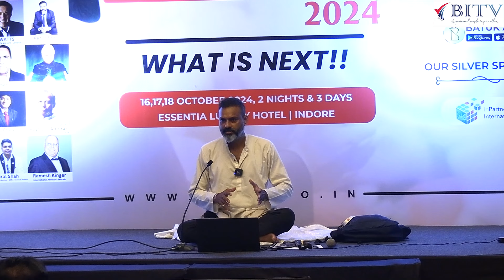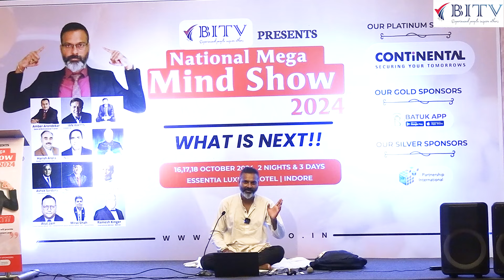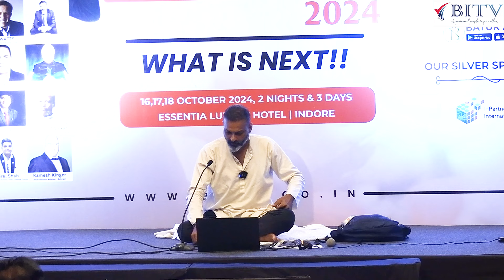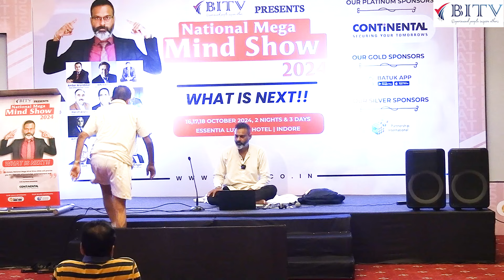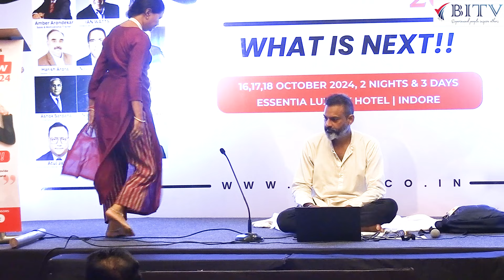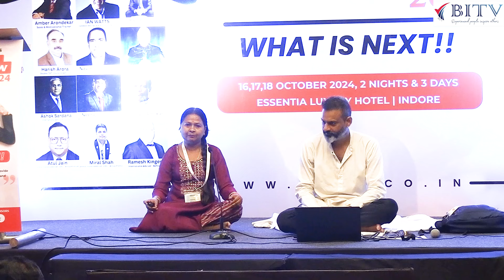A meditation that no one told you about !! | Ranjit Singh HINDI | BITV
A meditation that no one told you about !!
"Discover a unique meditation practice that can transform your mind and energy in ways you never expected. This exclusive approach helps to unlock inner peace, boost emotional balance, and harness the power of true mindfulness. Watch and learn the meditation technique no one has ever shared with you before!"